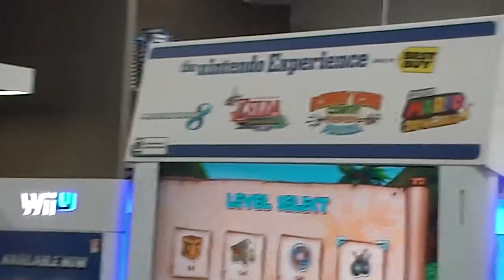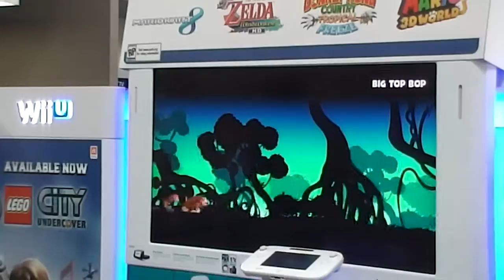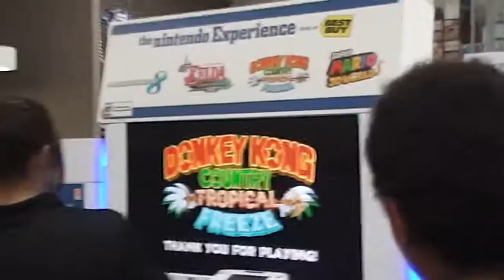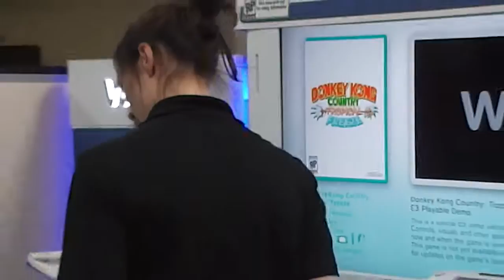E3 Best Buy Event: Donkey Country Tropical Freeze Demo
I apologize for any shaking in the video.